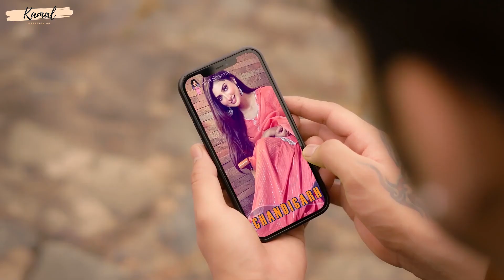Very Sad Status 😥 | True Love Status Video 2022 | 😅 Emotional Status | 💔 Broken Heart Status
😥Very Sad Whatsapp Status Video 💔| Broken Heart 💔| Bewafa Status 😢| Breakup Status 💔|Sad Status 2022

Very Sad Whatsapp Status Video 2022 💔 Love Breakup Status 💔 Hindi Sad Status 💔 New Sad Song Status